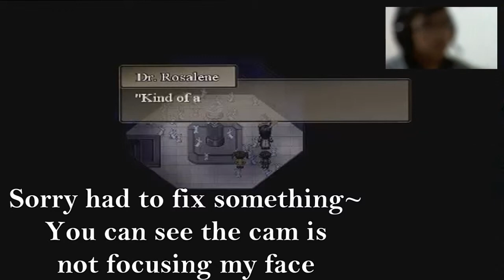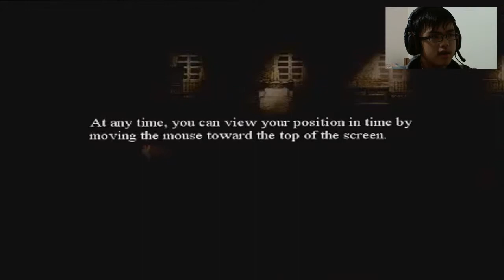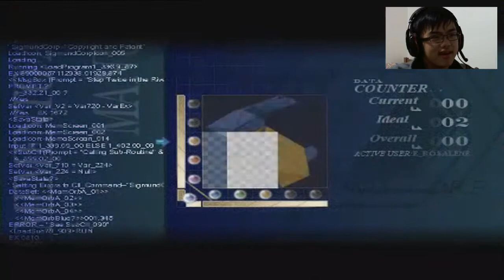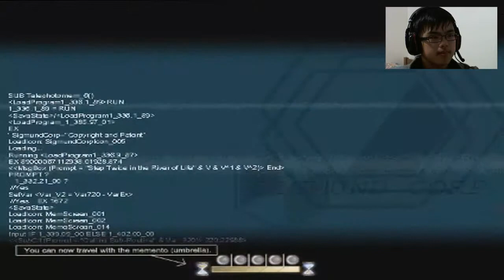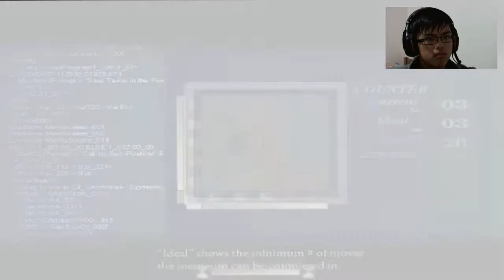HADOUUKEN - To The Moon [2]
Not much in this part just gather memento and activate it and HADOUUKEN my god the dialogue is hilarious. XD

Song Used In Outro:
Tobu - Times (Original Mix)